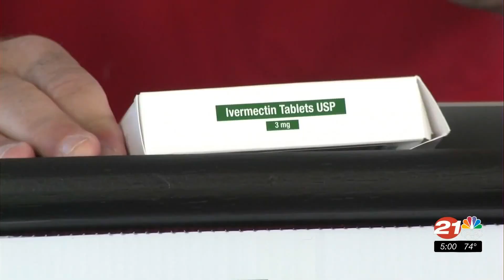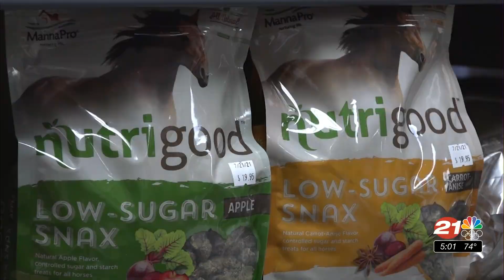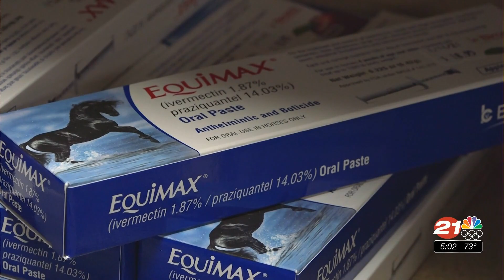Drug used to kill parasites in livestock is now being mis-used by humans according to health ...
Drug used to kill parasites in livestock is now being mis-used by humans according to health officials